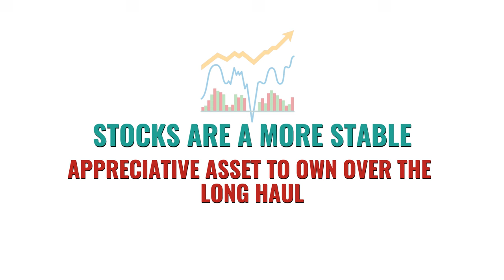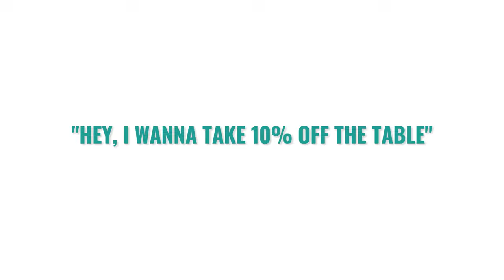Managing Your 401(K) and Retirement Accounts | 369 Financial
401k retirement plans are one of the most popular ways to save for investors. The main benefit is if your employer matches any portion of your contributions.

The downside of 401k investment accounts is the limited amount of investment options and not being able to do more sophisticated investment management strategies that you would have access to in an account, such as an IRA.

Figuring out what is the best strategy for you to increase your likelihood of being able to retire, will help paint a picture in regards to determining what is these best way for you to save for your future.

Investing in securities involves a risk of loss. Past performance is never a guarantee of future returns. Investing in foreign stock markets involves additional risks, such as the risk of currency fluctuations. The foregoing constitutes the general views of 369 Financial and should not be regarded as personalized investment advice or a reflection of the performance of 369 Financial or its clients. Nothing herein is intended to be a recommendation or a forecast of market conditions. Rather it is intended to illustrate a point. Current and future markets may differ significantly from those illustrated here. Not all past forecasts were, nor future forecasts may be, as accurate as those predicted herein.